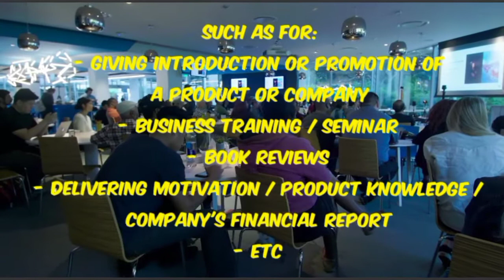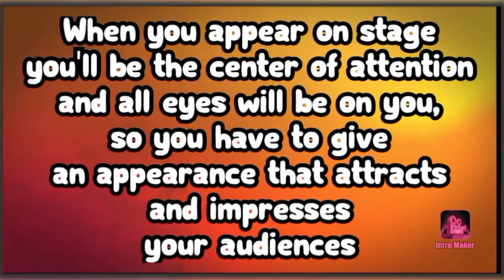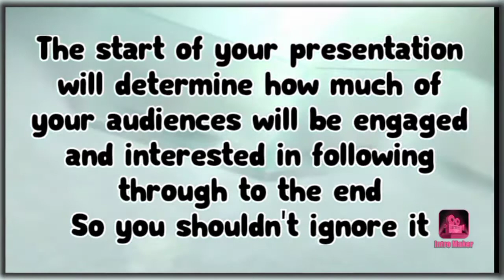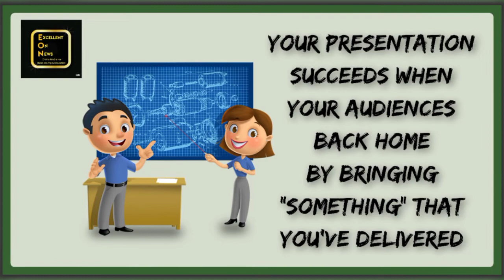Excellent Tips For Creating Attractive And Impressive Presentation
Let's watch this video and learn tips on how to deliver a presentation that's not make boring and gives a positive impression to the audiences.

CTTO:

Background pics:

Background Cover pic is taken from:

(business-organization-management-expert-public-relations-leader - Transparent background clipart)

b.  focus spotlight effect display warm color - 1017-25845

(Blackboard, Microphone, Public Relations, Business, Public Speaking, Behavior, Cartoon Human, transparent background clipart)

(Business people talking transparent background clipart)

(ビ ジ ネ ス マ ン Business Businessman transparent background clipart)

(Balloon Speech Balloon Speaking Communication Cartoon Finger Thumb Gesture transparent background clipart)

(Teacher and student illustration - euclidean-vector-public-speaking-vector-public-speaking - Transparent background clipart)

(Relationship, Whiteboard, Business, Dry Erase Boards, Line Angle, Behavior, Human, Presentation transparent background clipart)

(microsoft-powerpoint-download-animation-clip-art-figure - Transparent background clipart)

(presentation-learning-business- 城南 コ ベ ッ ツ 緑園 都市 教室 -education-date-icon - Transparent background clipart)

(square green and black logo Charged Battery transparent background clipart)

(Japan Seminar Television, Presentation, Education, Exhibition, Business, Teacher transparent background clipart)

Back ground pics for Quote is provided from:

(Business Visual Software Systems Ltd Public Relations Presentation Human Cartoon, Project Behavior transparent background clipart)

Background videos: Free stock videos footage are provided by:

Videezy.com, Intro Maker and Video AdKing;

No part of this publication may be reproduced, distributed, or transmitted in any form or by any means, including photocopying, recording, or other electronic or mechanical methods, without the prior written permission of Excellent On News, except in the case of brief quotations  embodied in critical reviews and certain other non-commercial uses permitted by copyright law.  For permission requests, write to us.